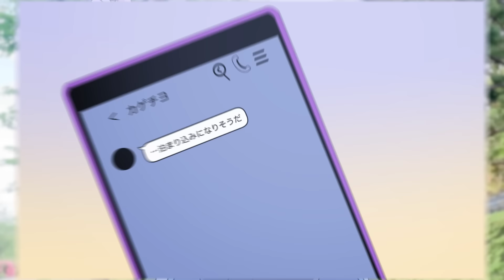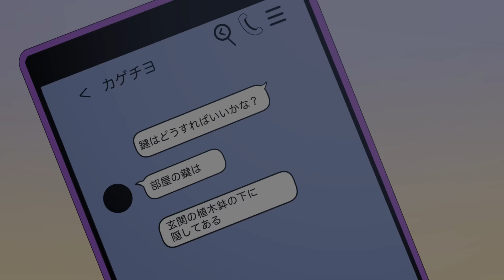【アニメ】男友達の家に知らない女と同棲している痕跡があったら…【漫画】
今回は俺の家にヒサが勝手に上がり込んでる！？
しかもなんか怒ってるし…
部屋汚いから怒ってんのかな？

LINEスタンプ販売中だ！

Plott公式ファンコミュニティアプリ「Plott Land」のインストールはこちらから！

グッズ・ライセンスコラボについてはこちら